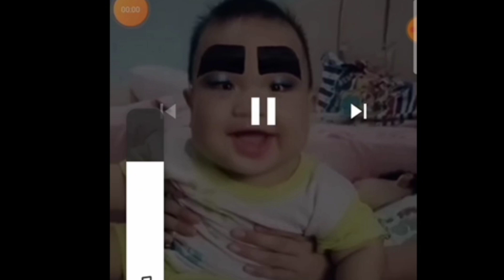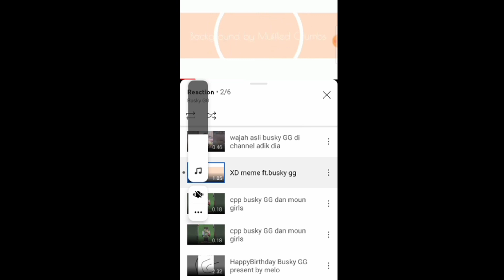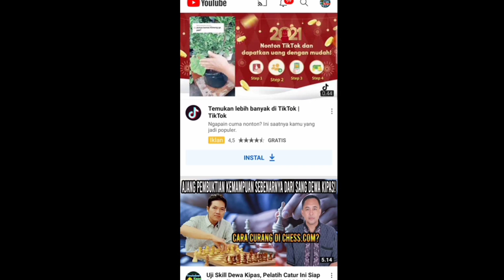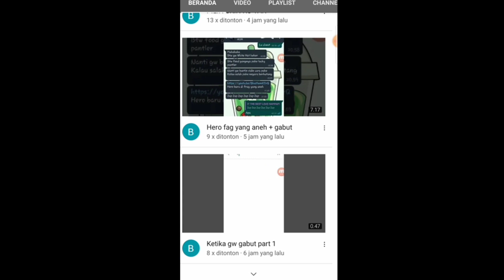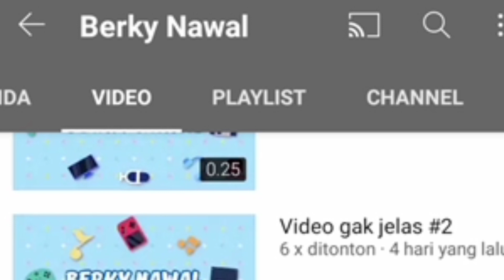REACTION KARYA KARYA KALIAN